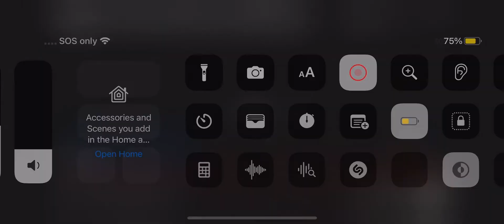20th Century Fox Home Entertainment Logo (1994 Fanfare)